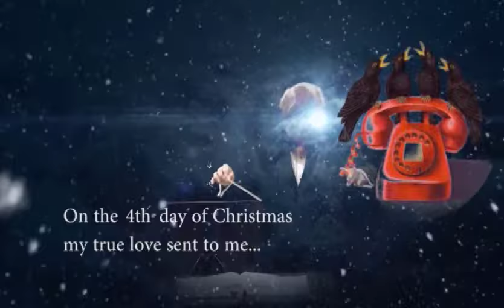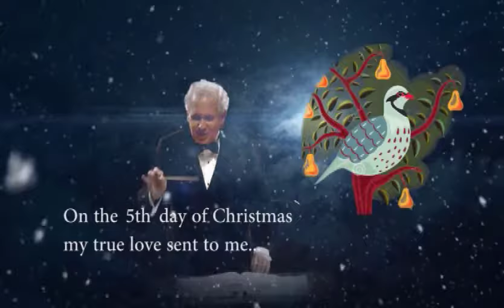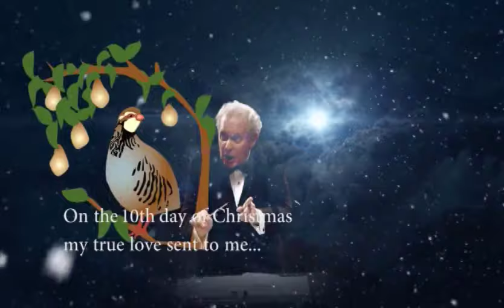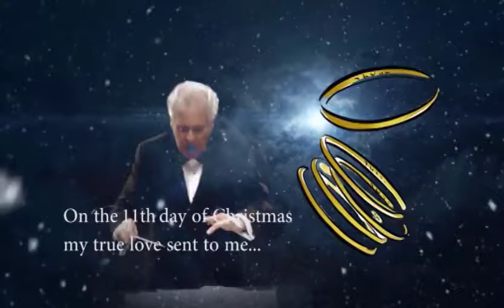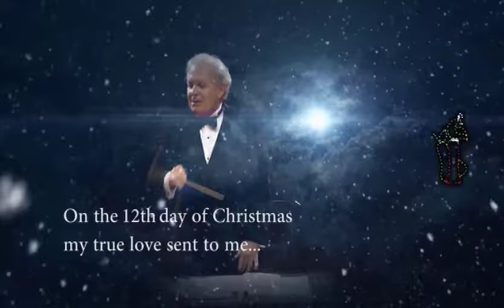"The Twelve Days of Christmas" arr. John Rutter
Performance by The Michael O'Neal Singers, with graphics by John Martin. From a concert entitled  "A John Rutter Christmas," performed in December 2014 at Roswell United Methodist Church, Roswell GA.